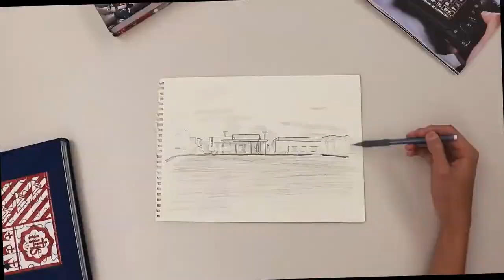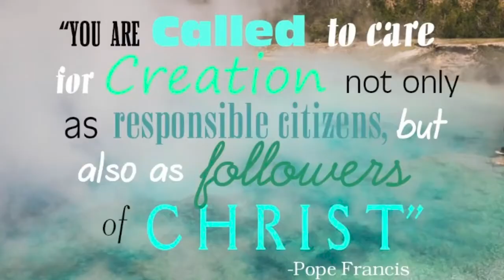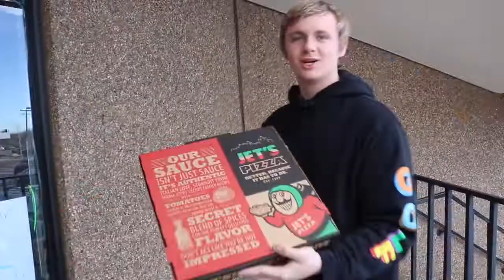RJTV Friday, March 6, 2020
This week on RJTV: Insight into Mission Season organization Christ in the City, the Environmental Club and Chemistry Club team up for a trash audit, the Varsity Hockey team shows us what it's like to be a family, your Raider Sports Spotlight, and Shen is back with a pizza review.

Anchors: Olivia Giardino '20 and Katelyn Marshall '21
Sports Spotlight: Armando Maldanado '21 and Angela Serwaa-Marfo '20
Producers: Olivia Giardino '20, Katelyn Marshall '21, and Will Cassidy '20
Intro animation by Lucas Fraizer '20
Christ in the City graphic: Colby Jaramillo '20
Reporters: Katelyn Marshall, Olivia Giardino, Mary Bell '20, Maddie Plank '20, Eric Lee '20, Owen Best '20, Sophia Marcinek '20. Jake Stuart '20, Sam Stern '20